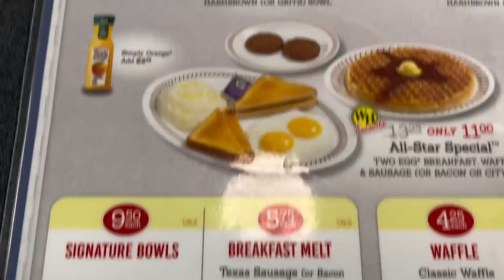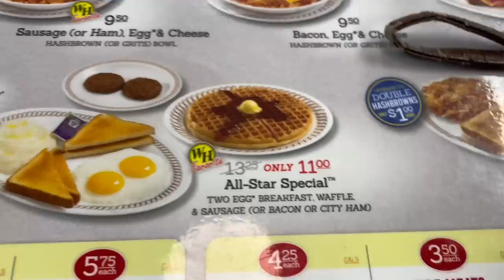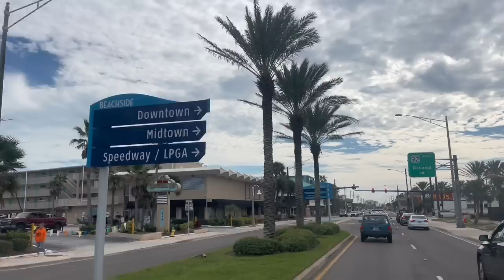DUMP TRUCKING TO DAYTONA! Turkey Rod Run 2023! Part 1 Road tripping over 2000 miles in our 69 C50!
This will be the first of a series of videos we have for you on our adventures to Daytona Florida for the 2023 Turkey Rod Run…and and another awesome show you will see later!! We had the best time so we hope we captured it well for all of you!